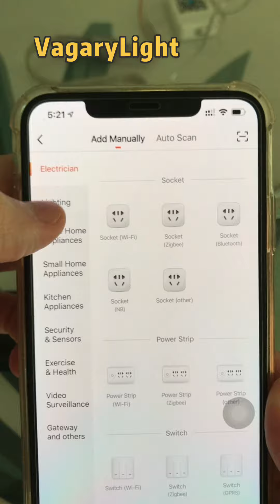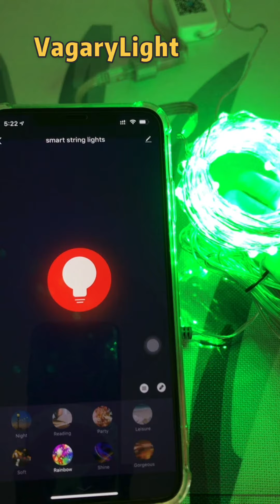Tuya VagaryLight Alexa string lights smart for Christmas wifi connection